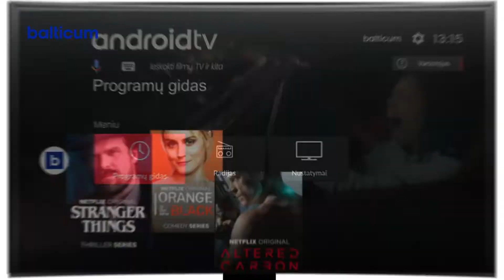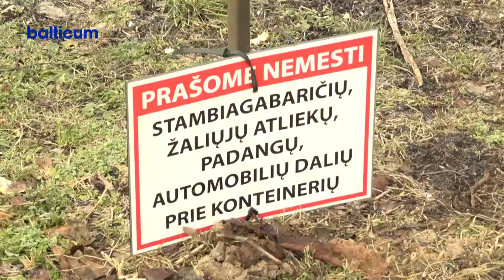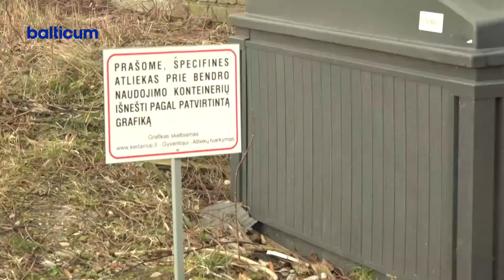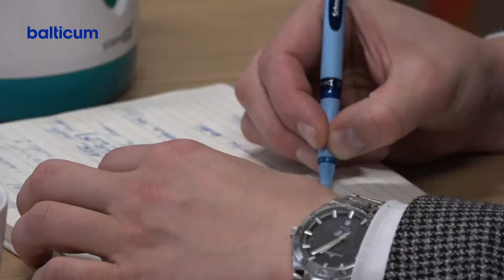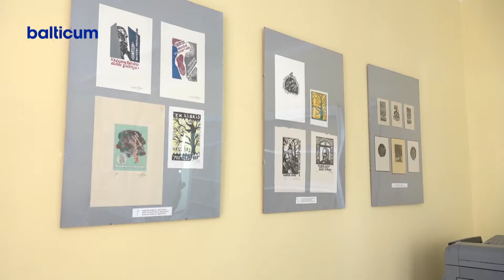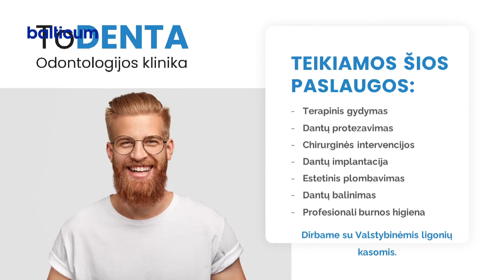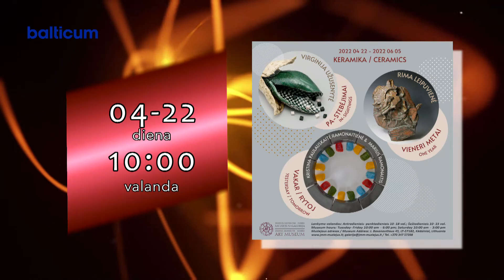Kėdainių žinios 2022 04 21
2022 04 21 dienos laidoje:
Kėdainių r. savivaldybė skiria didžiules investicijas atliekų tvarkymo infrastruktūros tobulinimui.
Sekmadienį visi kviečiami į aukos ir padėkos popietę.
Tradicinių amatų centre eksponuojama Artūro Narkevičiaus drožinėtų druskinių paroda.